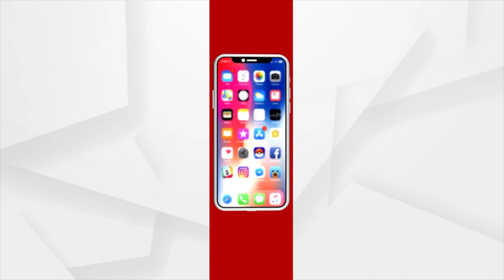Watch Workouts In Scotland Gym